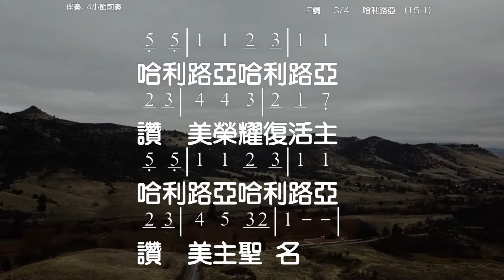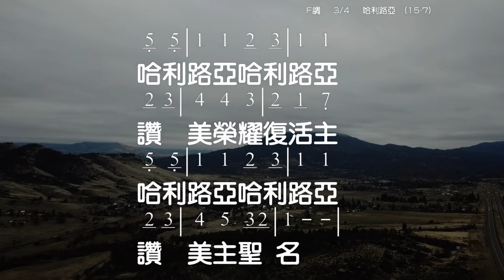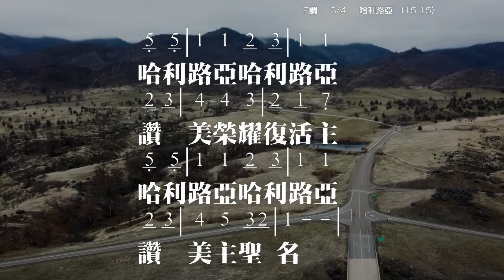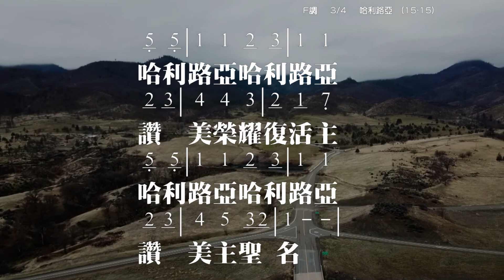哈利路亞 Hallelujah 教唱版 簡譜 中文字幕 人聲演唱 寇佳踪 John Kou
哈利路亞 Hallelujah

1
哈利路亞，哈利路亞，讚美榮耀復活主，
哈利路亞，哈利路亞，讚美主聖名。
主耶穌是全地的主，宇宙萬有的大君王。

2
復活救主勝過死亡，將這喜信傳遍全地。

3
哈利路亞，哈利路亞，讚美主聖.名。
我們與主同死同活，新的生命永遠長存。

4
神已顯明公義審判，信靠救主必得永生。

5
同來讚美生命的主，喜樂歌聲直達天庭。

☆聲明：

1、歌曲版權屬原作者所有
2、本影片不擁有歌曲版權
3、本影片非推廣商品製作
4、支持創作者請購原版CD